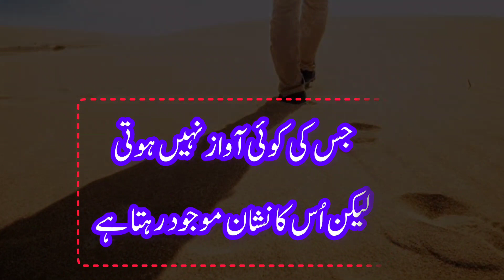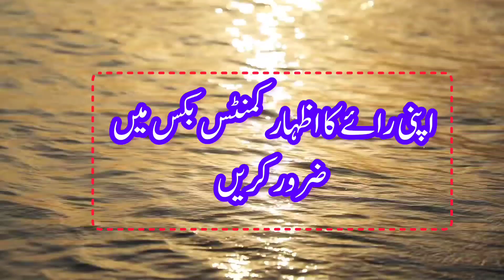Golden urdu quotes inspirationalquotes گہری باتیں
Hazarat ali quesQuotes
dena  ye

بانو_قدسیہ ب
deep lines, bano qudsia, quotes in urdu, urdu quotes, urdu poetry, youtube shorts, allama iqbal, bano qudsia quotes, mirza ghalib, golden words, aj ki bat, achi batin, اچھی باتیں, advices, true lines, inspirational words, inspirational quotes, motivational, motivational words